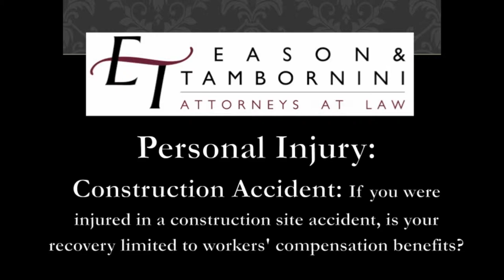Construction Accident: Is your recovery limited to work comp?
Sacramento construction accident attorney Kyle K. Tambornini discusses the cross-over between a personal injury claim and a worker's compensation claim about a construction site injury.

For more information about our construction accident law services, please get in touch with our office at or , email at , or visit our

When an employee is injured at a construction site, he has a claim against his employer through workers' compensation. He may also have a claim that his injury was caused by someone else's bad actions or a Third Party I fault.

So, for example, if another subcontractor on the construction site drops something on the injured worker, causing his injuries, that person could bring a workers' compensation claim. He could also bring a claim against the other subcontractor for causing his injuries. That's called the Third-Party Claim.

It's important to get an attorney if that happens. Get an attorney who knows both the workers' compensation claim system and the Third-Party system to make sure that the injured worker receives the maximum recovery and compensation for his losses. Each system covers different things.

In the workers' compensation case there are limitations on what you can recover in the workers' compensation case. So, it's essential to have an attorney who can understand both systems to help you through that process.